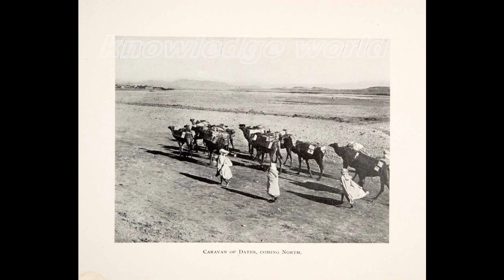Learn About the Sahara Desert Geography रेगिस्तान के बारे में जानेंصحرائے صحارا کے بارے میں جانیں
The Sahara (/səˈhɑːrə/, /səˈhærə/; Arabic: الصحراء الكبرى, aṣ-ṣaḥrā' al-kubrá, 'the Greatest Desert') is a desert on the African continent. With an area of 9,200,000 square kilometres (3,600,000 sq mi), it is the largest hot desert in the world and the third-largest desert overall, smaller only than the deserts of Antarctica and the northern Arctic.
For several hundred thousand years, the Sahara has alternated between desert and savanna grassland in a 20,000-year cycle